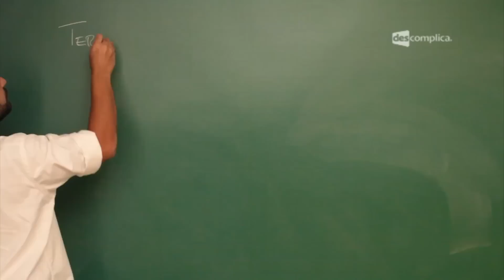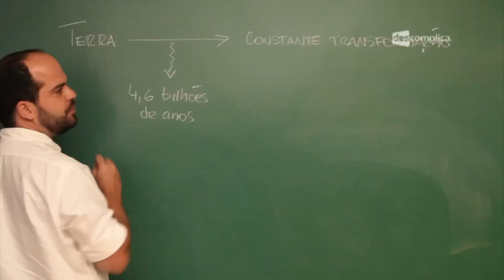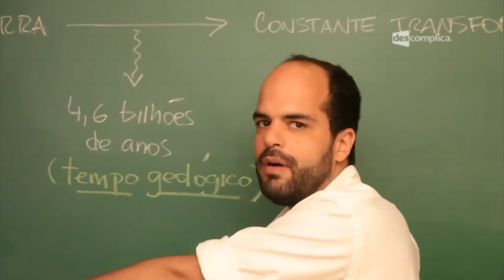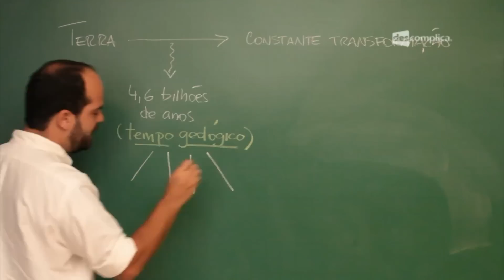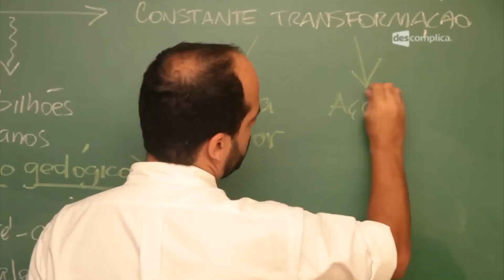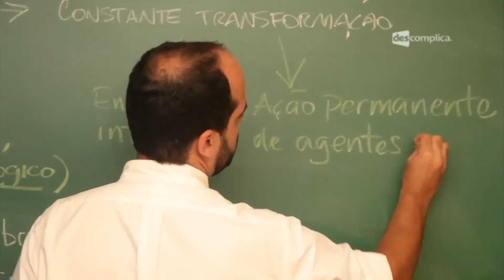A Formação da Terra e o Tempo Geológico - Extensivo Geografia | Descomplica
Olá, EstudanteDescomplica!
Essa aula faz parte do módulo "A Formação da Terra". Nesse módulo, o professor Maurício Martins fala sobre Tipos de Rochas: Magmáticas, Metamórficas e Sedimentares, Estrutura Interna da Terra, Teoria da Deriva Continental, Placas Tectônicas, Movimentos Convergentes, Divergentes e Conservativos. Para ver o próximo vídeo sobre Agentes Internos e Externos, vá Estude para o Enem com a gente :D

00:00 - Geografia Extensivo Enem: Formação da Terra: A Formação da Terra e o Tempo Geológico Professor: Maurício Martins
00:50 A história do planeta Terra e a escala de tempo dessa história.
00:55 No quadro: Planeta Terra -- constante transformação -- 4,6 bilhões de anos.
01:26 A constante transformação do planeta se dá ao longo de 4,6 bilhões de anos, que é uma escala de tempo geológica.
01:58 No quadro: (Tempo Geológico)
02:00 Na tela: Tempo geológico é diferente de Tempo histórico.
02:18 O tempo histórico se dá em décadas e séculos, o tempo geológico se dá em milhares, milhões e bilhões de anos.
02:23 Na tela: Formação do planeta se remete a 4,6 bilhões de anos.
02:38 Na tela: Vida no planeta existe a cerca de 3,8 bilhões de anos.
03:10 Na tela: Tempo geológico é dividido em Elmos, que por sua vez, serão divididos em Períodos e Eras.
03:32 As Eras do planeta Terra.
03:34 No quadro: Pré-cambriana; Paleozóico; Mesozóico; Cenozóico.
04:26 A transformação constante do planeta ocorreu em função da energia do interior do planeta e da ação permanente de agentes externos.